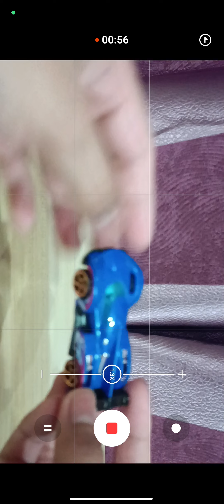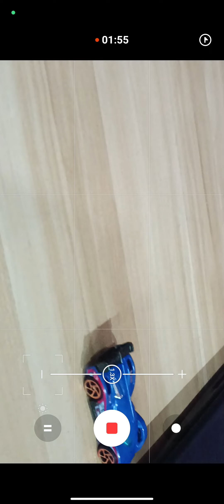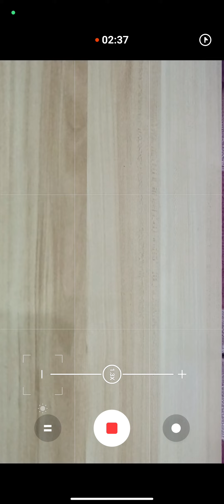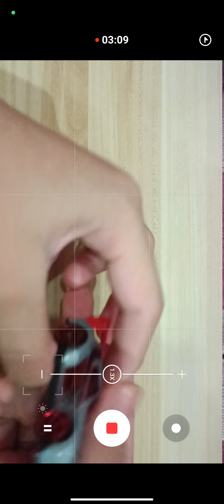UNBOXING METAL MACHINE CAR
sorry 😔 for the blury camera